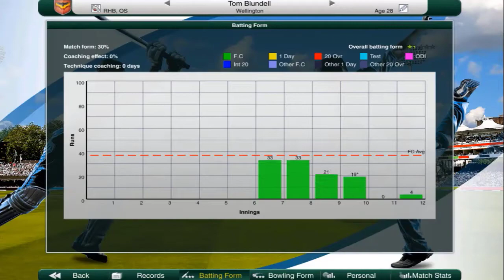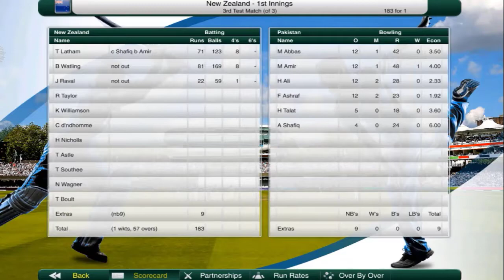SLOWEST FC FIFTY FOR WELLINGTON!? - Rise of the Wellington Firebirds #03 - Cricket Captain 2018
Today we continue our Wellington Firebirds career mode as we take on Northern Districts with the Firebirds! Can we beat ND away from home at Seddon Park in Cricket Captain 2018? Find out!!

We also witness one of our batters possibly hit the slowest fifty in Wellington's First Class History!! Would you believe that!

We are attempting to try and take the Wellington Firebirds to Domestic Glory in Cricket Captain 2018! Watch as we try to beat top domestic sides such as Auckland, Canterbury, Northern Districts and more as we pave our road to become the best domestic side in New Zealand! Buckle in and see how we try to take Wellington from near the bottom to the top, trying to coach our way to New Zealand and take them to the top of the test rankings!